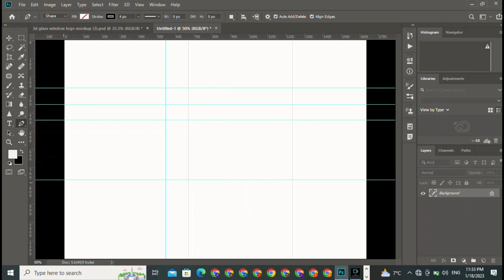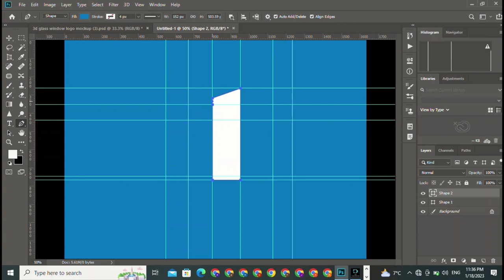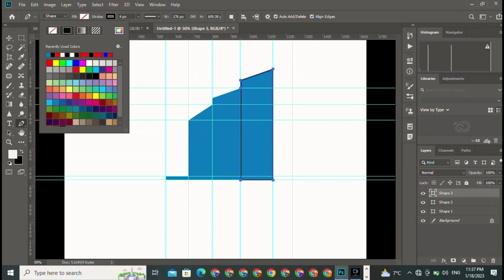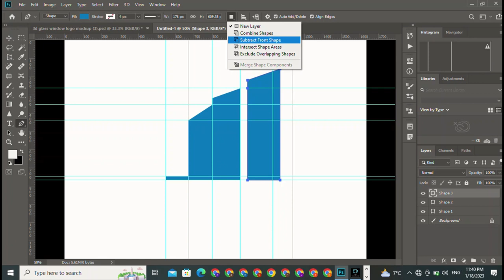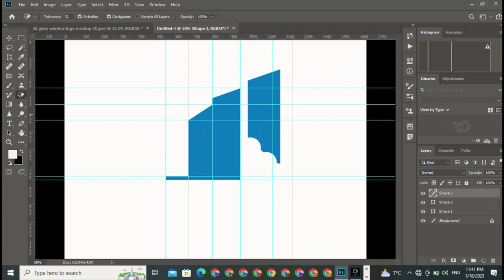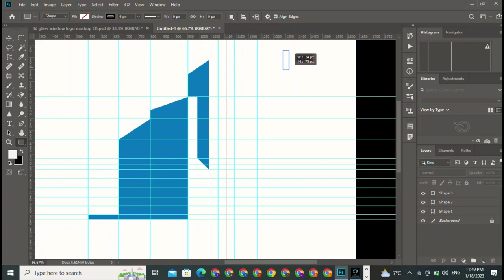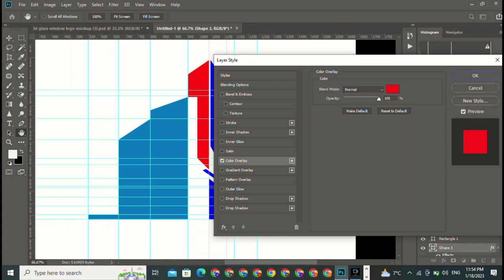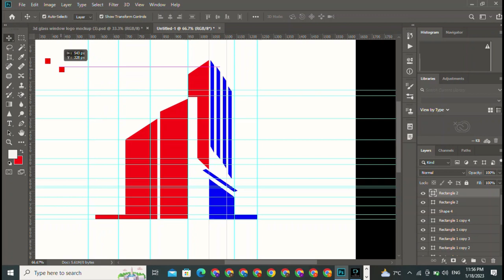Construction Company 3d Logo Design Tutorial | Designing Professional Logo for Client